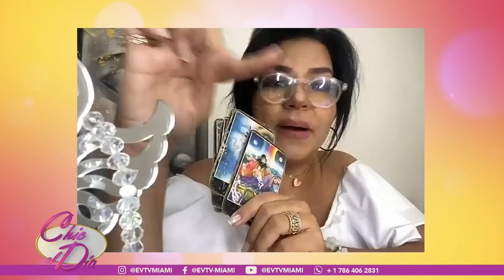RICKY MARTIN CON NUEVA PAREJA | Chic al Día | EVTV | 07/06/2023 4/6